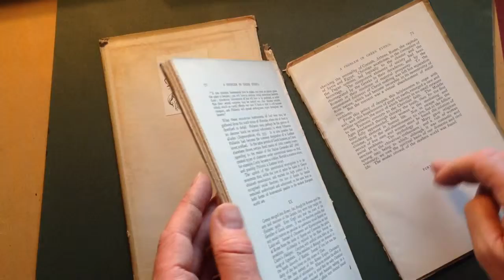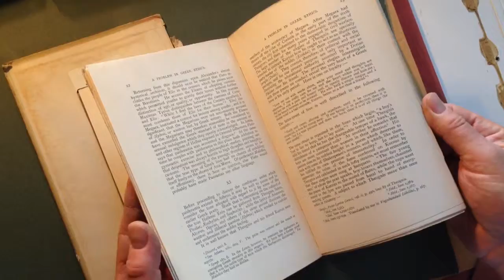016 - J. A. Symonds book on Ancient Greek Homosexuality